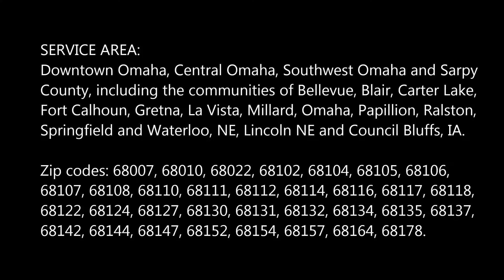Power Lock Repair Services and Cost in Omaha NE | Mobile Auto Truck Repair Omaha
Looking for auto power lock repair services near Omaha NE? If your power door locks are malfunctioning, stop by Mobile Auto Truck Repair Omaha Power Lock Repair Services today so our team can make the repairs and keep your vehicle safe from theft. Cost of Power Lock Repair Services? Free estimates! Best mobile mechanic, mobile auto truck repair and roadside assistance services near Omaha Nebraska!

POWER LOCK REPAIR SERVICES
Omaha Mechanic & Auto Repair Shop

Power locks and windows aren’t just a convenience, they’re a safety feature. At Mobile Auto Truck Repair Omaha Auto Service, we’re always thinking of our client’s safety first, which is why it’s important to us that your power locks and windows are always in working order. Learn more about how power locks work, and ways to tell if they need a repair.

Mobile Auto Truck Repair Omaha provides power locks repair services to Omaha and other surrounding areas.

The Basics behind Power Locks Repair Services At Mobile Auto Truck Repair Omaha

Since being introduced in 1914, power door locks have increased convenience and safety for drivers and passengers. Doors equipped with power locks may respond to multiple control methods. In many modern cars, a driver need only push a button on a vehicle’s remote key fob to lock or unlock all of its doors at once. In addition, this central locking system can often be switched on or off from buttons located in the front of the vehicle near the driver and passenger side. Vehicle locks are especially useful when multiple passengers need access to a vehicle at one time. They also provide safety, allowing drivers and passengers to quickly secure themselves inside the vehicle. For these reasons, power locks continue to serve as a standard feature in many vehicles today.

PAGE IS RELATED TO:
• Door Lock Actuator Repair Cost
• Car Door Lock Repair Cost
• Car Door Lock Repair Shop
• Car Door Lock Repair Near Me
• Car Lock Repair Near Me
• Car Door Handle Repair Shop
• Manual Car Door Lock Repair
• Car Door Lock Replacement

BEST POWER LOCK REPAIR SERVICES AND MOBILE MECHANIC IN OMAHA NE

SERVICES:
• 24 Hour Auto Shop
• 24 Hr Auto Repair
• Flat Tire Change
• Jumpstart
• Mobile Mechanic
• Oil Change
• Roadside Assistance
• RV Repair
• Tow Truck
• Towing Services
• Trailer Repair